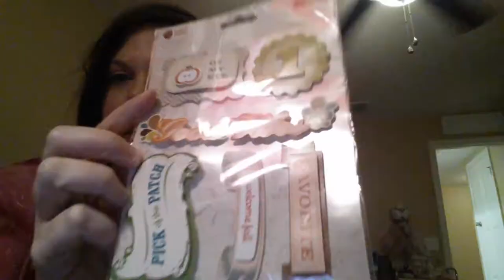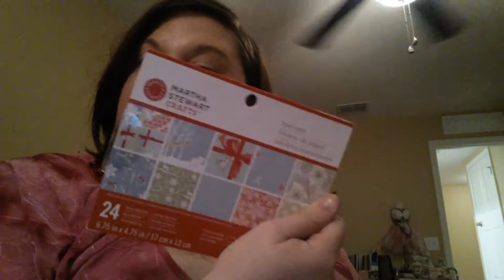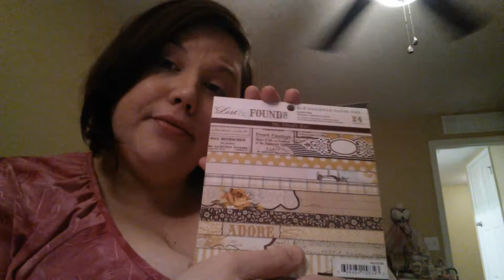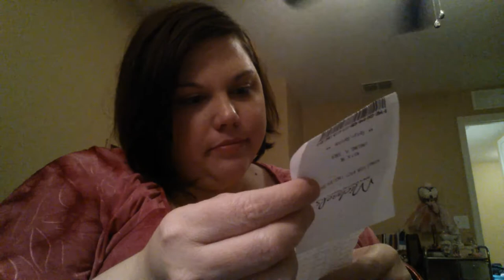Collective Haul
collective haulage from tj maxx, michaels, hobby lobby, dollar tree, and many more .

xoxo
ash